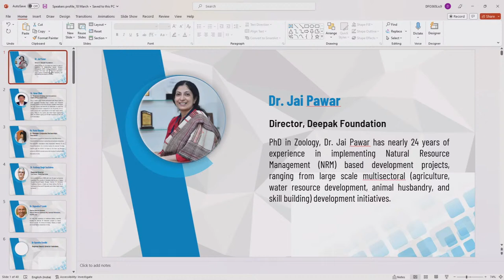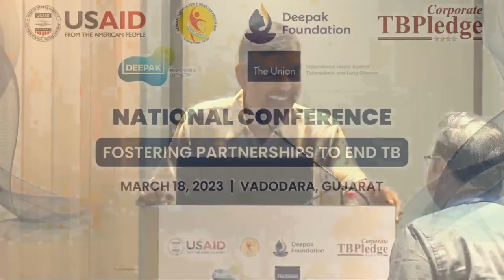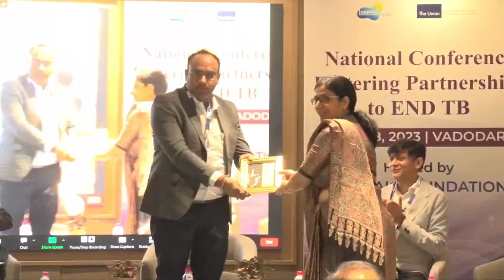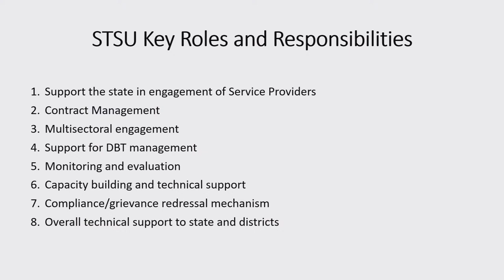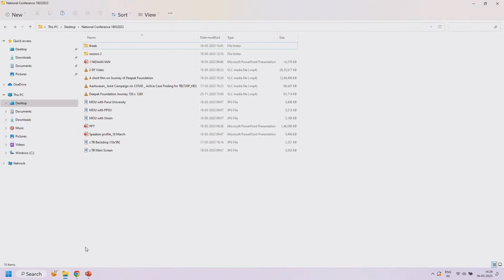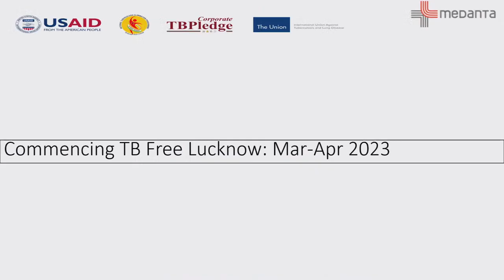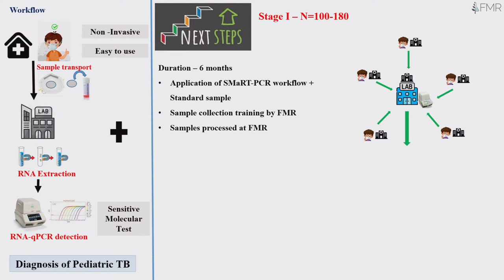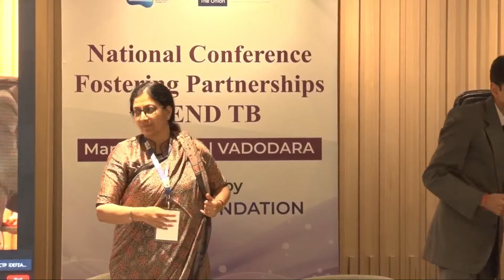National Conference Fostering Partnership To End TB - Deepak Foundation